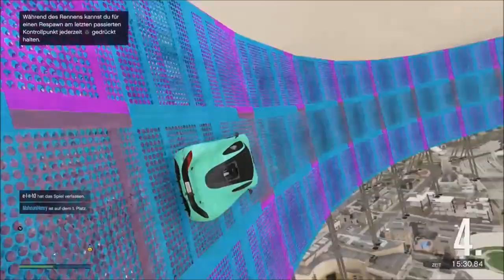T20 Level Asian 344 ☆ GTA Custom Map #189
Viel Spass :)